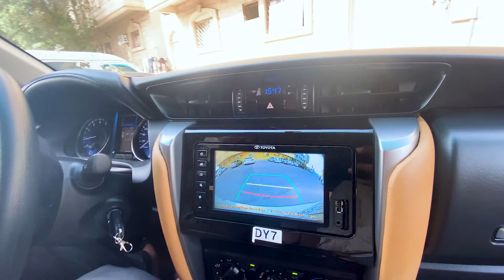Ras Tanura Beach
Eid third day with friends and colleagues at Rast Tanura Beach